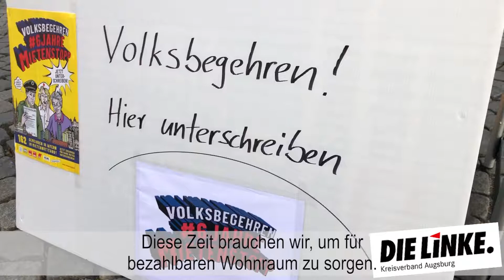Zelten in der Innenstadt? Lieber mehr bezahlbaren Wohnraum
Wir haben Zelte in der Augsburger Innenstadt aufgeschlagen. Denn in Augsburg fehlen 20.000 bezahlbare Wohnungen. Wenn es nicht bald ausreichend bezahlaren Wohnraum gibt, müssen die Menschen in der Innenstadt zelte. Was hilft? Am 15. März 2020 DIE LINKE wählen und unterschreiben beim Volksbegehren Mietenstopp